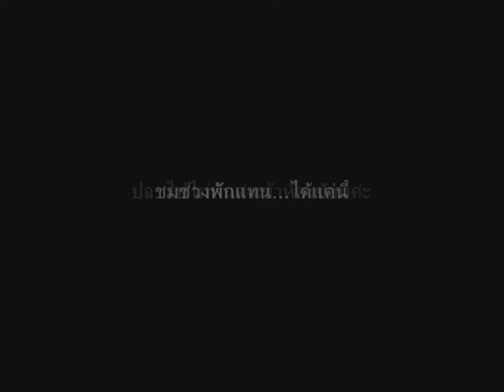Natthew020509finDance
นัททิว เสร็จจากซ้อมเต้น @ RCA 2 May 2009